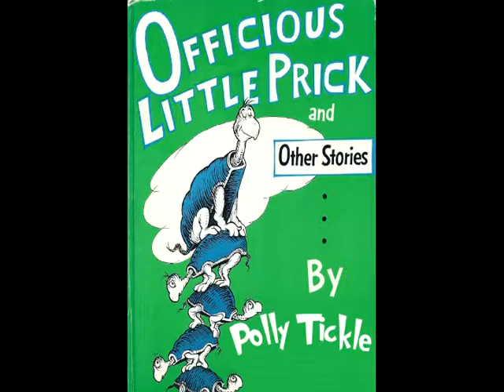Officious Little Prick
Political Love Song